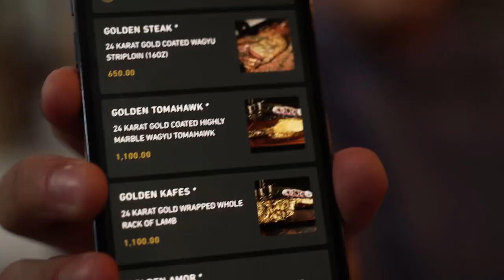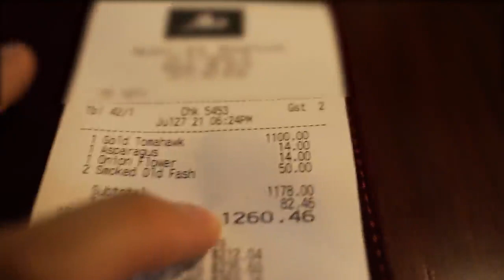Tasting Salt Bae's $1,100 Gold Steak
The Best Food in The World

U V B A L  Company

Site :  UVBAL.COM